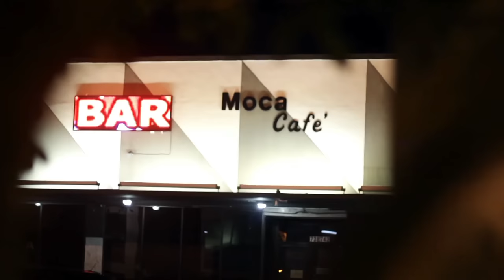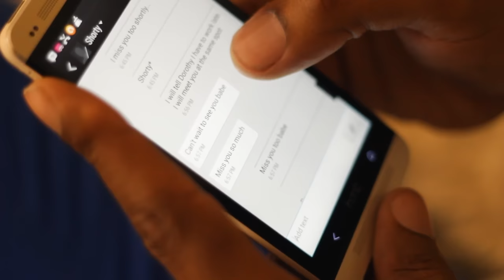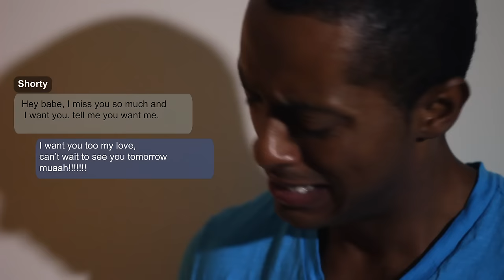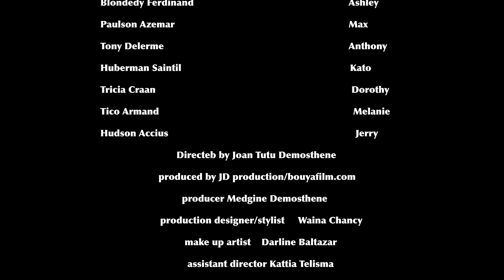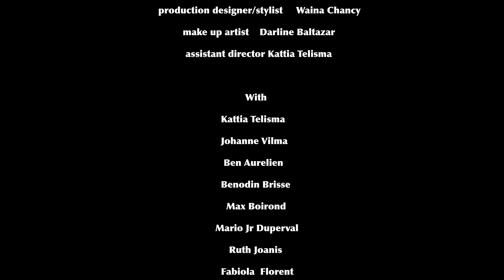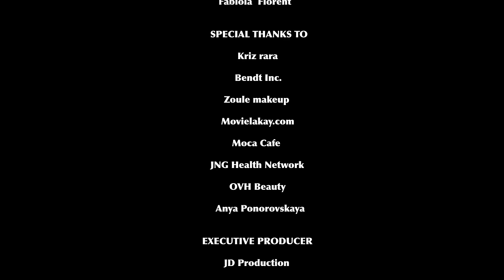Dancing in the shadow of love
One of the best feeling a person will experience In a lifetime is falling in love, but it can also turn into a nightmare when the person you're in love with does not share the same emotion. It leaves you dancing in the shadow of love, an illusion of what true love is really about . That's the mountain Anthony is climbing in this wonderful story of love and deception, a caring young man who's passionate about his long time girl friend Ashley, when he finally decides to propose to her, he then realized that the person he was in love with was truly his worst nightmare.

Dancing in the Shadow of love is a romantic/comedy 1h45